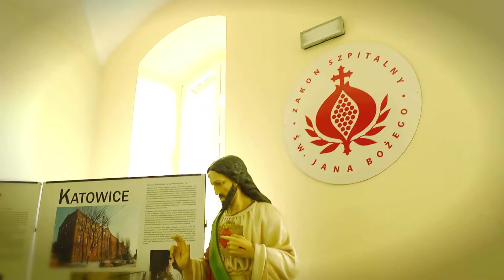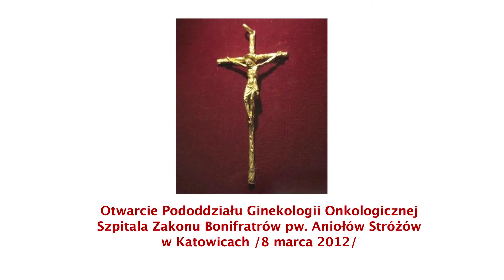Nowy Oddział Szpitala Bonifratów.